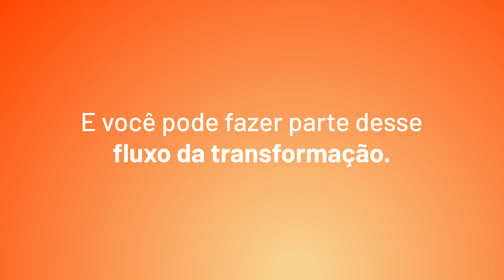Fundo Educacional - Conheça a história de Will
O fundo educacional da @CESAR School é a nossa primeira iniciativa para formar pessoas em condições de vulnerabilidade socioeconômica, em nossos cursos de graduação de design e ciência da computação.

Will Lima é um dos estudantes bolsistas da School. Dê o play e conheça um pouco sobre a sua história.